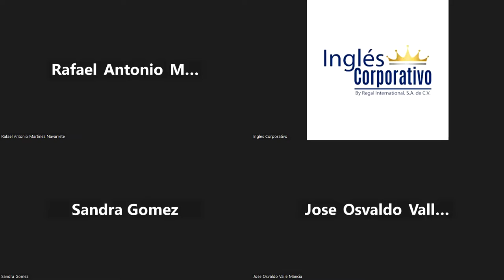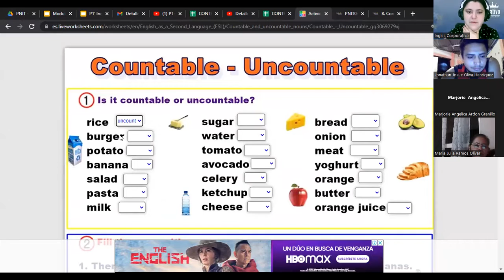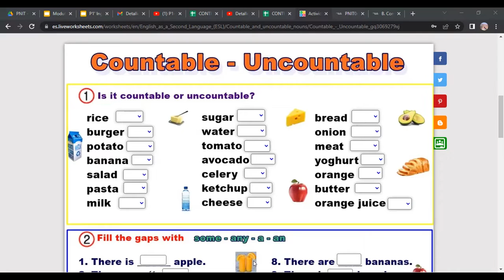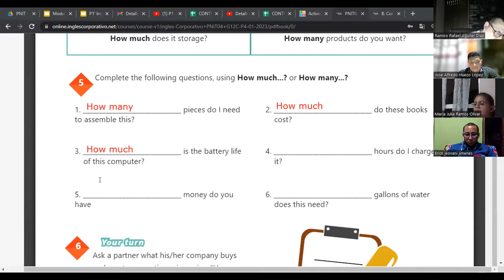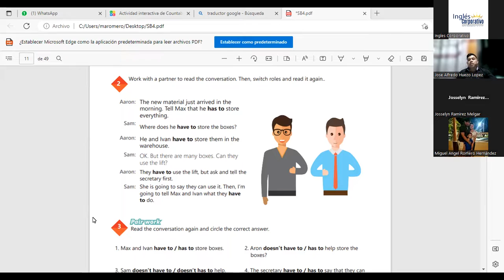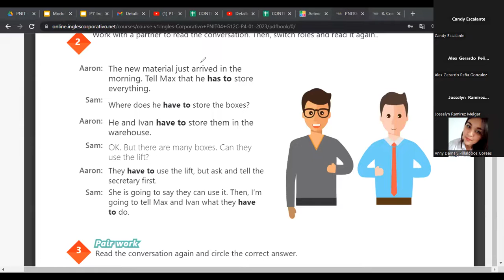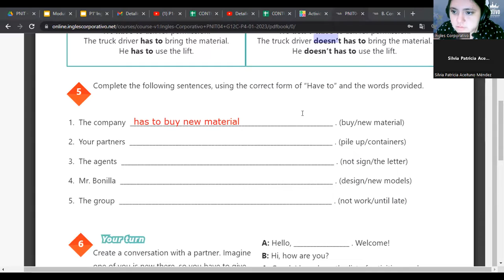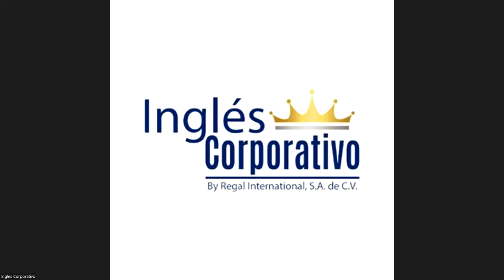SESION 2 - 26-01-23 - 29750-8048-0012/2023 -RODRIGUEZ- Have for obligations.